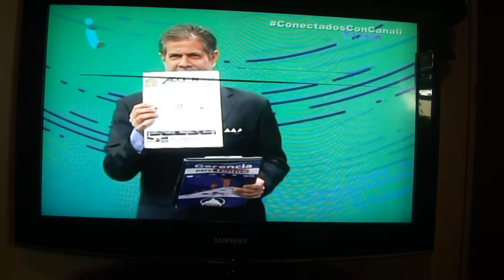GERENCIA 360 00183